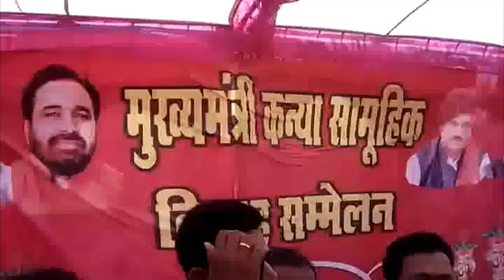मुख्यमंत्री कन्यादान योजना के तहत हुआ सम्मलेन || 51 जोड़ो के विवाह संपन्न हुए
51 जोड़ो के विवाह संपन्न हुए
मुख्यमंत्री कन्यादान योजना के तहत हुआ सम्मलेन
वर वधु को वितरित की उपहार सामग्री
खिमलासा में सामूहिक विवाह सम्मलेन का आयोजन हुआ

खिमलासा से संजय सेन सागर टीव्ही न्यूज़

सागर जिले के खिमलासा में मुख्यमंत्री कन्यादान योजना के तहत सामूहिक विवाह सम्मलेन का आयोजन हुआ।  जिसमे 51 जोड़ो के विवाह संपन्न हुए। सम्मेलन में विधायक महेश राय, स्थानीय सरपंच भी मौजूद रहे और विधायक ने वर वधु को उपहार सामग्री और आशीर्वाद देकर विदा किया।